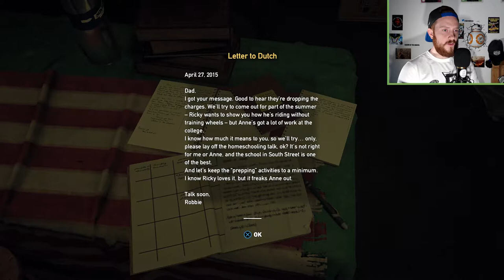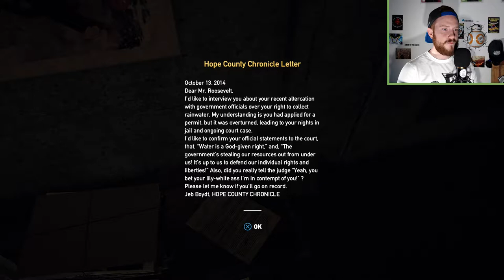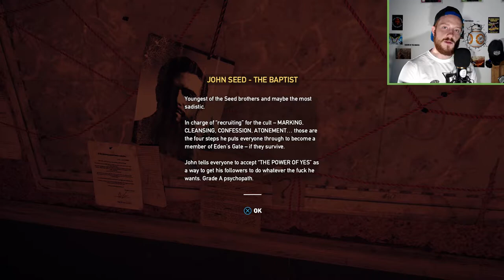Far Cry 5 Gameplay Walkthrough Part 2 - Ms. DYNAMITE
The latest in the long running series, Far Cry 5 takes to whole new setting, the likes the franchise has never seen before - Hope County, Montana, USA.

In Far Cry 5 you are tasked with freeing Hope County from the clutches of the religious zealots and cultists - The Project at Eden’s Gate. The cult is led by the enigmatic and equally maniacal, Father Joseph Seed who, along with the rest of the seed family, are setting out to “cleanse” the world in the name of god.

It is up to us, the player, to now rescue the people of Hope County, build up a resistance against the Project at Eden’s Gate and blow up a lot of stuff along the way.

In this video I play out the opening scenes of Far Cry 5, getting my introductions to Father Joseph Seed and the army of mad men that surround him… this is going to be quite something.